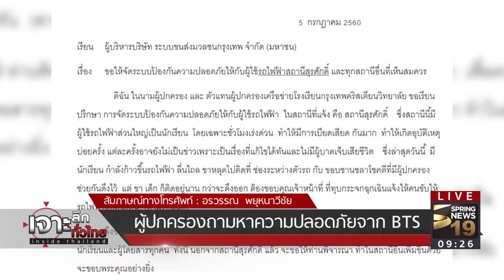เจาะลึกทั่วไทย 6/7/60 : ผู้ปกครองถามหาความปลอดภัยจาก BTS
รายการ เจาะลึกทั่วไทย Inside Thailand วันพฤหัสบดีที่ 6 กรกฎาคม 2560 เวลา 07.30 น. ดำเนินรายการโดย “ดนัย เอกมหาสวัสดิ์” และ “อมรรัตน์ มหิทธิรุกข์” เจาะลึกประเด็นร้อน ผู้ปกครองถามหาความปลอดภัยจาก BTS กับ   รายละเอียดจะเป็นอย่างไรติดตามได้จากรายการ